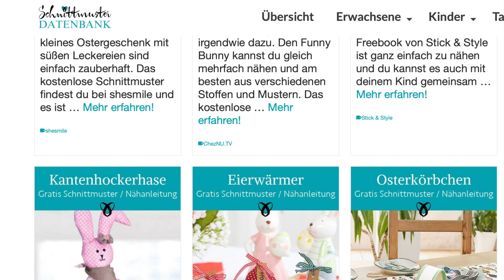3 süße Nähideen für Ostern! Mit gratis Schnittmustern / DIY MODE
In dieser Anleitung zeige ich dir drei süße Nähideen für Ostern. Für alle drei Ideen gibt es gratis Schnittmuster. Viel Spaß mit diesen Ideen und jetzt schon mal frohe Ostern. :-)

♥ SCHNITTMUSTER ♥

♥ INFOS ZUM DIY ♥

Den Blogbeitrag mit weiteren Infos zu Material, Maße etc findest du

♥ MEHR ALS 60 GRATIS NÄHIDEEN ZU OSTERN HIER! ♥

♥ NEWSLETTER ♥

Hier kannst du dich in den Newsletter eintragen, wenn du gerne per Mail über neue Ideen Bescheid bekommen möchtest

♥ PLAYLIST MIT ÜBER 100 DIY’S! ♥

♥ DIY MODE SCHNITTMUSTER ♥

Liebe Grüße,
deine Eliza

...und wenn du eine Anleitung von mir umgesetzt hast, zeig es auf Facebook oder Instagram mit diymode diymodenschau. Auf Instagram kannst du mich auch in deinem Bild taggen: @diymode.de